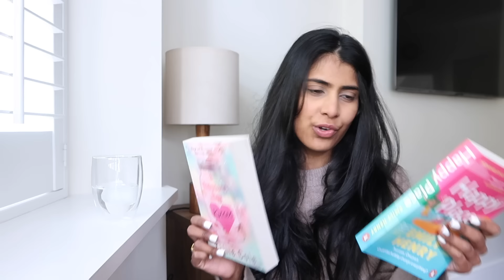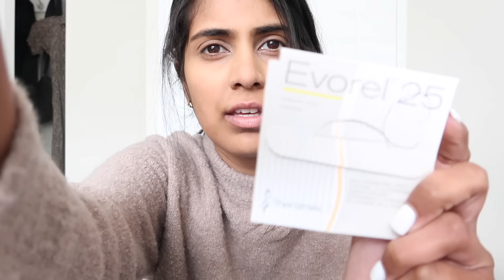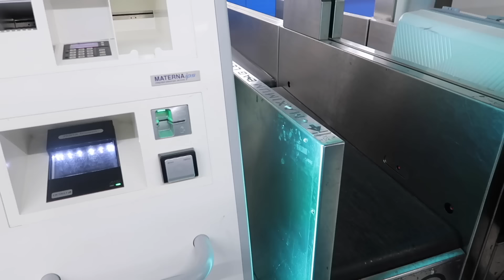Saw Me At My Lowest